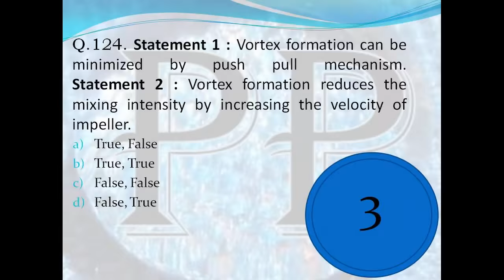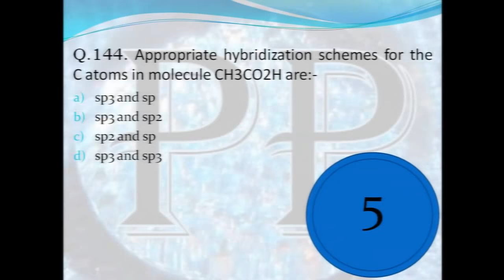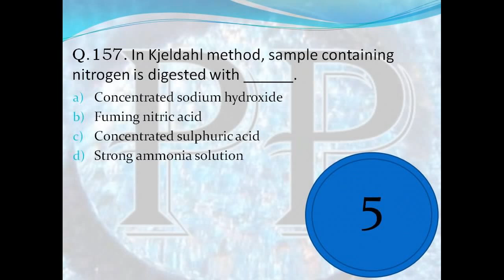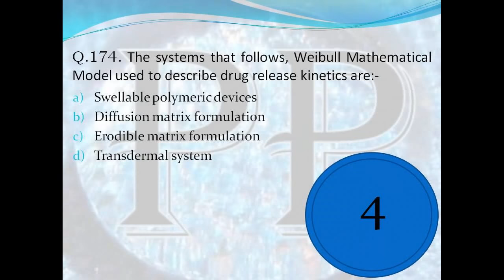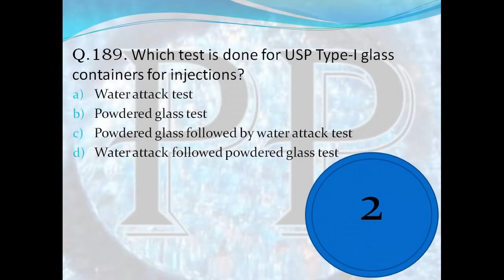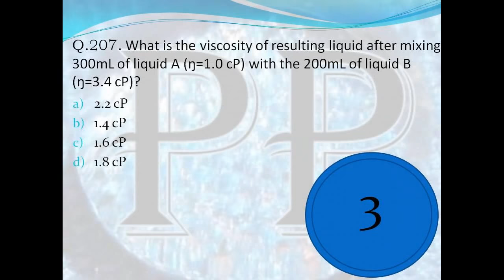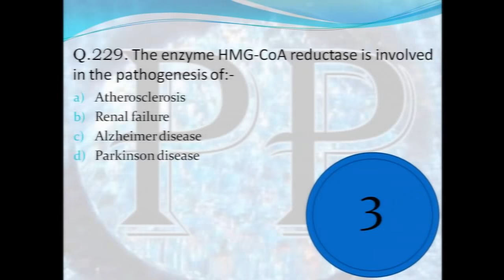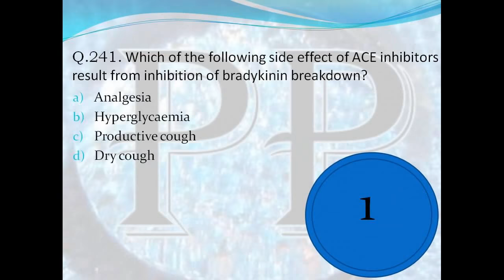GPAT 2018 COMPLETE QUESTION PAPER WITH ANSWER KEY (REVISE GPAT 2018 PAPER LIKE A MOCK TEST FOR GPAT)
THIS VIDEO PROVIDE YOU A COMPLETE GPAT 2018 QUESTIONS AND ANSWER KEY LIKE A MOCK TEST WERE YOU WILL READ A QUESTIONS AND CAN GUESS A CORRECT ANSWER.
I M DOING A HARD WORK TO PROVIDE YOU WEEKLY QUESTIONS BANK FOR PHARMACY MCQS (GPAT MCQS) SO PLEASE MOTIVATE ME BY A SINGLE LIKE ON MY VIDEO, A SHARE AND SUBSCRIBE MY PHARMAPROUD YOUTUBE CHANNEL FOR JUST A NOTIFICATION OF MY NEW VIDEO WEEKLY.